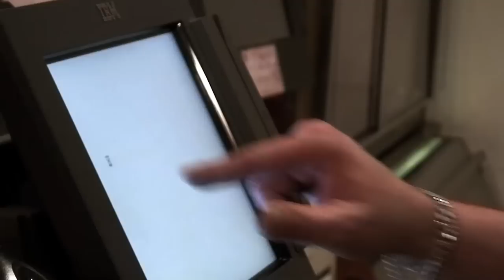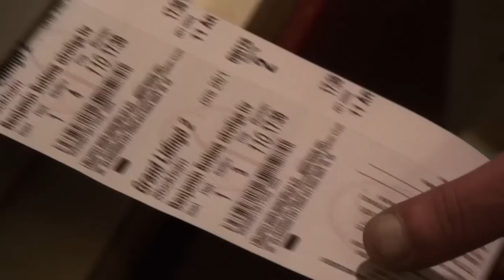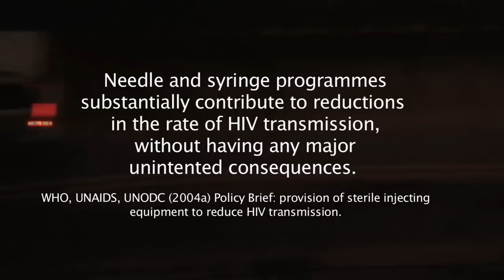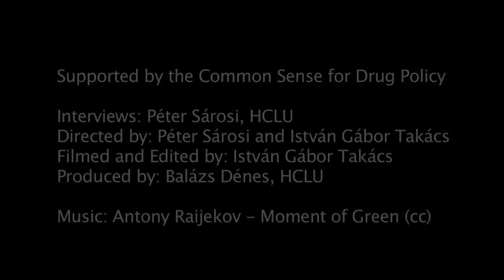A Heroin User in Stockholm [Sub: ENG, HUN, RUS]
An HCLU film on why there is still no needle exchange program in the city of Stockholm, the capital of Sweden, while according to a recent study, the prevalence of Hepatitis C among injecting users is 85%? As it is said in the film, Sweden is always a champion of human rights when it's about other countries, but not, when it comes to their drug users or sex workers. The film is made in cooperation with the Swedish Drug Users Union.